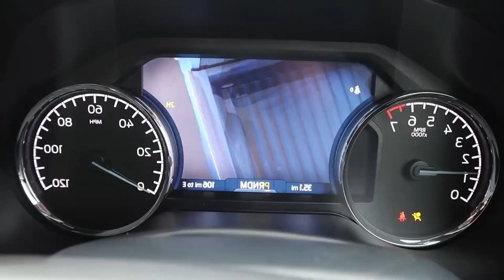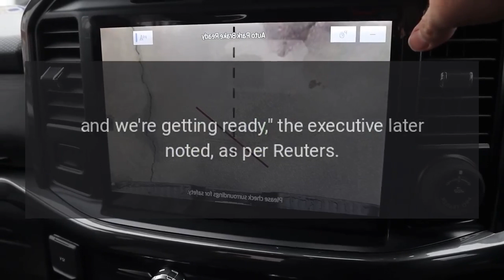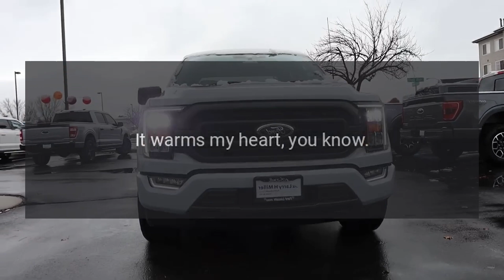Ford Chairman admits US can’t compete with China on EVs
Automotive veteran and Ford executive chairman Bill Ford recently admitted that China has a lead against the United States when it comes to electric vehicle production.